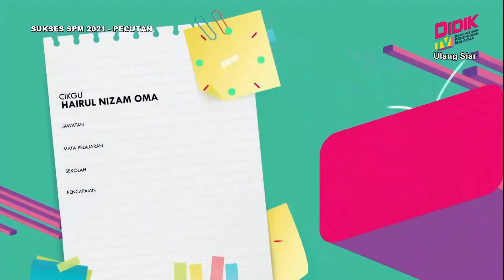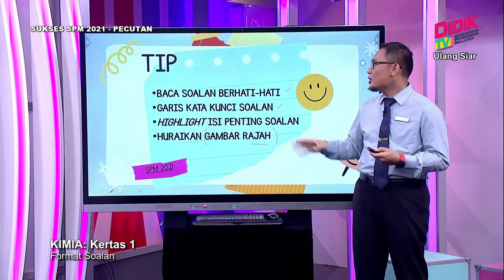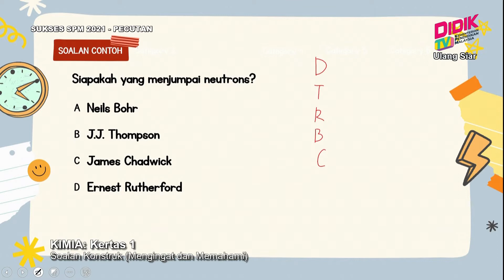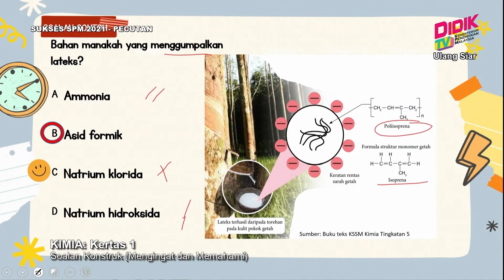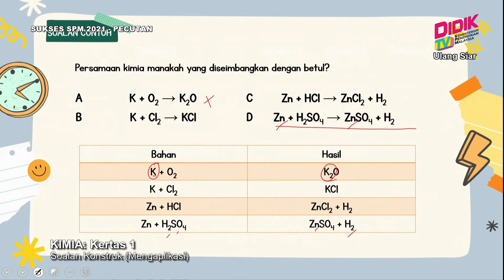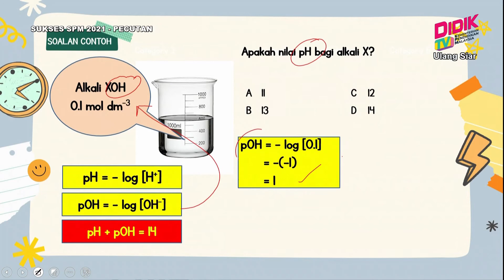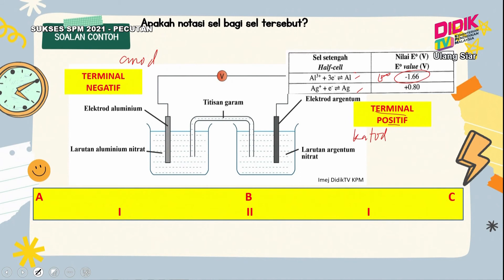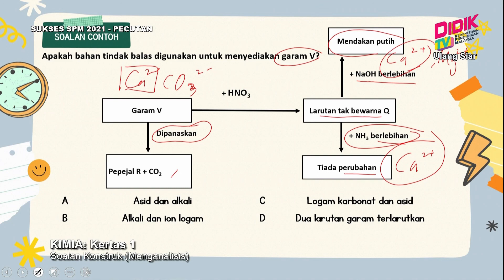Sukses SPM (2021) - Pecutan | Kimia: Kertas 1 [R]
Episod ini menyediakan perkongsian teknik menjawab soalan  peperiksaan Sijil Pelajaran Malaysia (SPM) 2021 dan penekanan terhadap topik-topik penting Bahagian A, B. C dan D yang berkemungkinan diajukan dalam peperiksaan SPM sebenar.

Guru: Hairul Nizam Omar